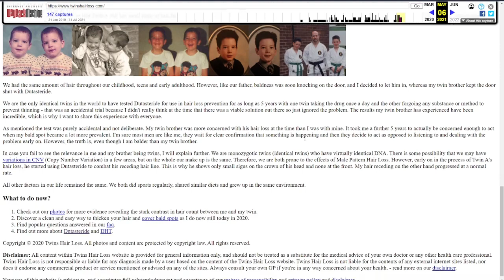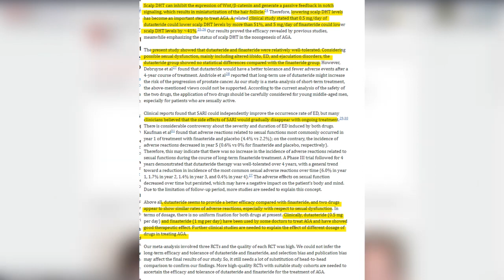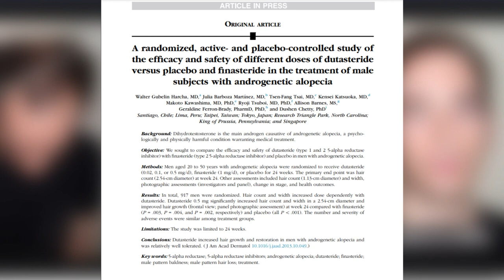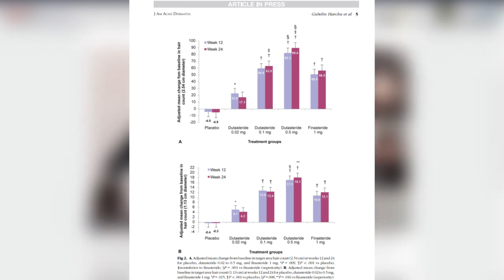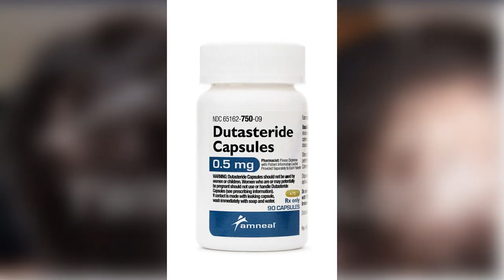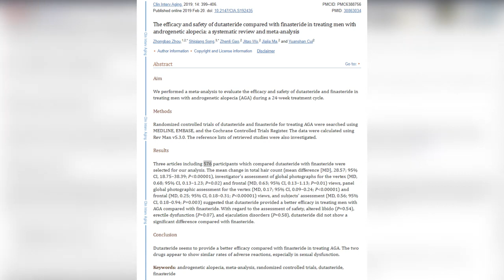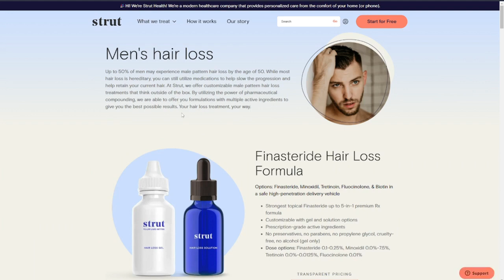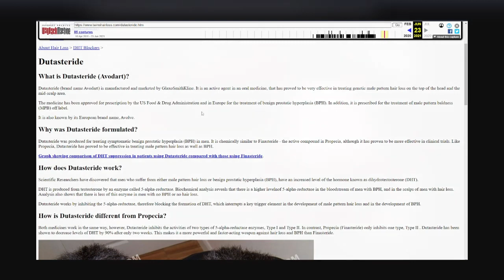Combining Finasteride and Dutasteride | Stack Update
The studies:
0: Combination therapy with finasteride and low-dose dutasteride in the treatment of androgenetic alopecia

So the motivation of this video was based on this case study. Very interesting read. I think dual use could be a good way to transition into dutasteride full time use.

I use dutasteride twice a week at .5mg and finasteride 5 times a week at 1mg

 type 1 5ar is present in the scalp's frontal region and dutasteride may offer further protection to the hairline.
1.  The efficacy and safety of dutasteride compared with finasteride in treating men with androgenetic alopecia: a systematic review and meta-analysis

2.  A randomized, active- and placebo-controlled study of
the efficacy and safety of different doses of dutasteride
versus placebo and finasteride in the treatment of male
subjects with androgenetic alopecia

[2] Note: this was a quality study with a lot of subjects and placebo along with different doses of Dutasteride against the Standard 1mg Finasteride.

3. Dutasteride Twins

PERSONAL NOTE: I personally think everyone should start with Finasteride, however, depending on how fast your hair loss progression is and age of onset, I would then say consider Dutasteride  right away. 0.5 mg. Talk to your doctor first before switching medications or changing your doses

btw not  a doctor.